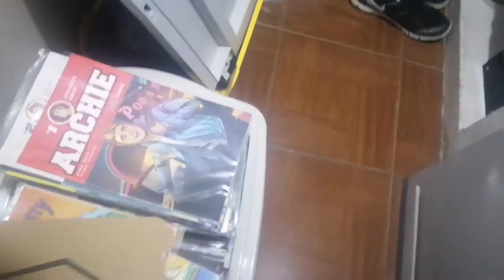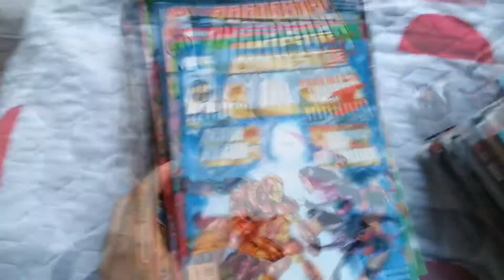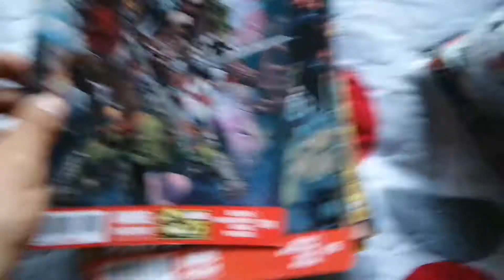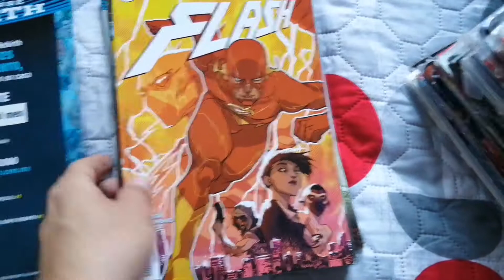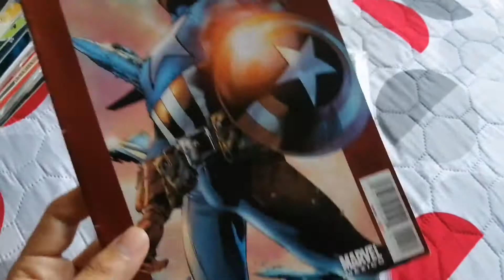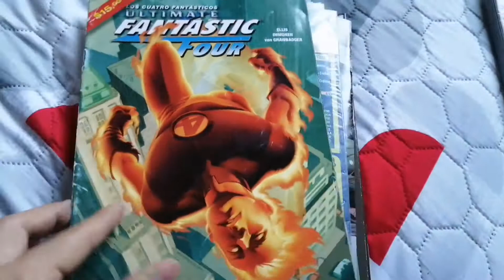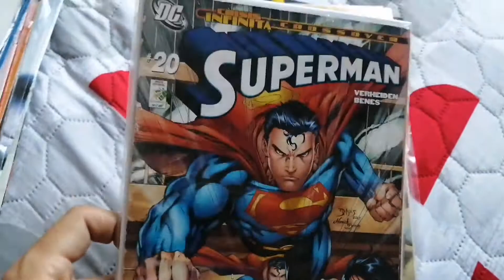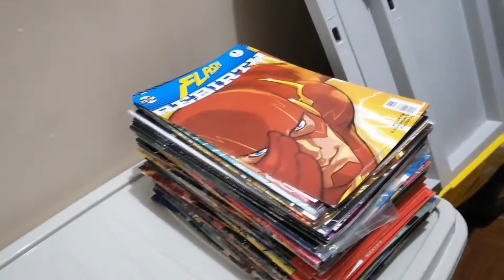COLECCION DE COMICS 2022: Parte 1